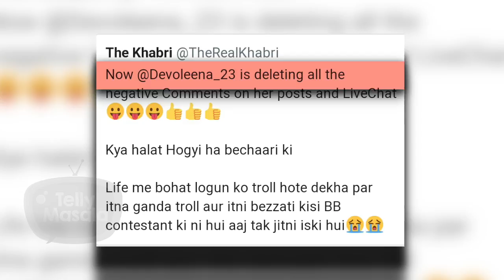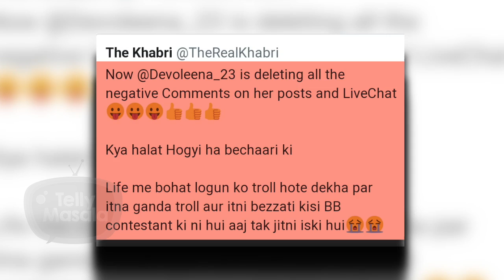Devoleena Bhattacharjee DELETING Negative Comments On SidNaaz , Know Why?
Devoleena is again in the controversy list where the Khabri claims that she has deleted all the negative comments on Sidnaaz and for which she is badly getting trolled on Social Media